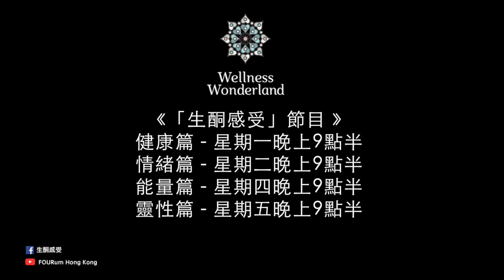FOURum「生酮感受」｜健康篇EP04｜《LAZY KETO：外食族的生酮指南》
地址：銅鑼灣百德新街50-56號唐寧大廈1A
時間：星期一至日中午12點至晚上9時